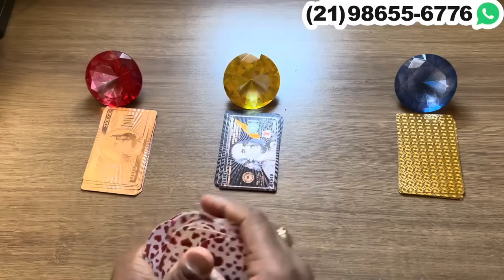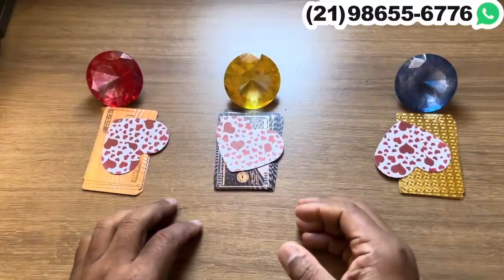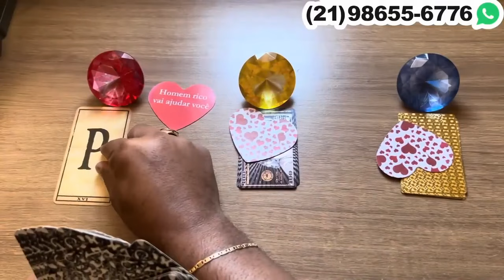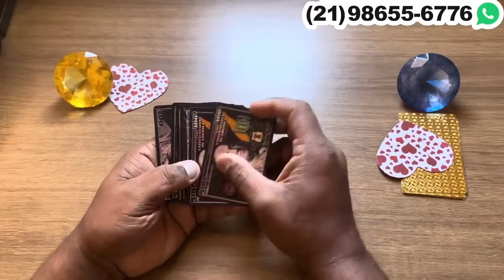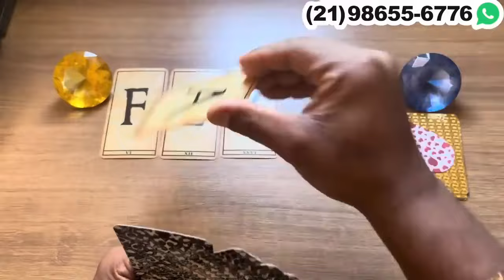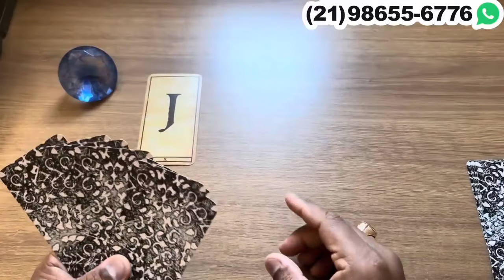ELE,ELA VAI TOMAR UMA ATITUDE REAL EM REVELAÇÃO A VOCÊ + LETRA INICIAL! | Tarot Responde